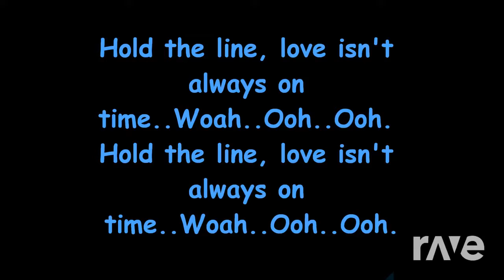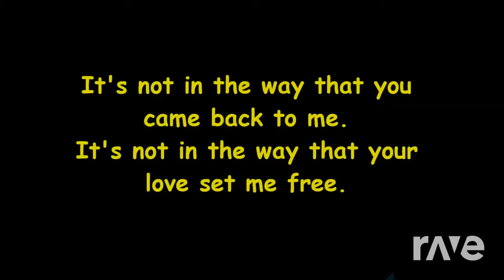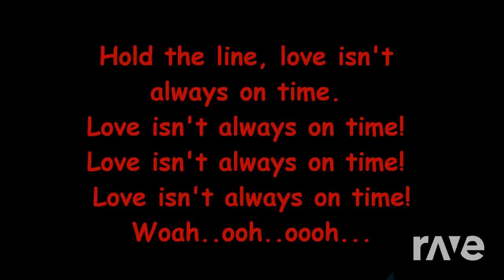Rave DJ Mashups September The Line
A mashup of ewf band and toto.